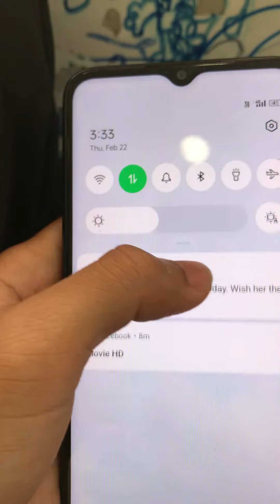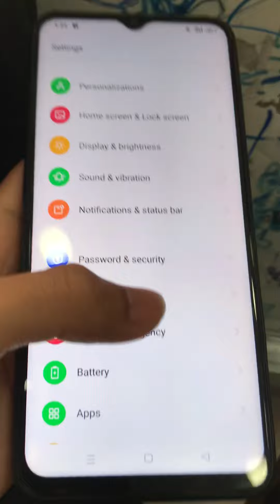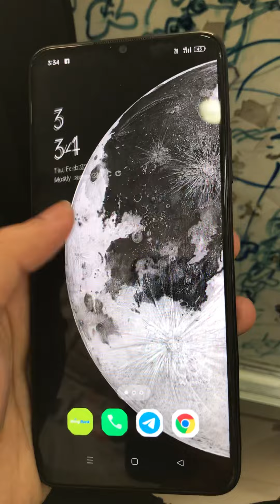OPPO A17k in 2024